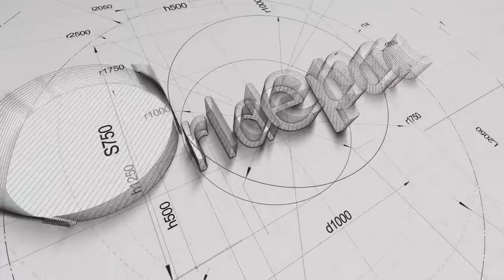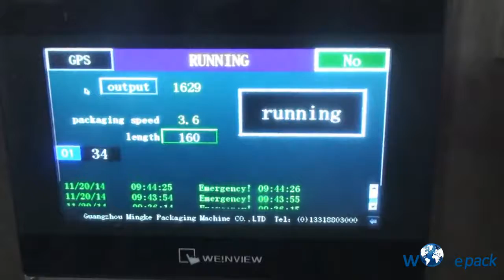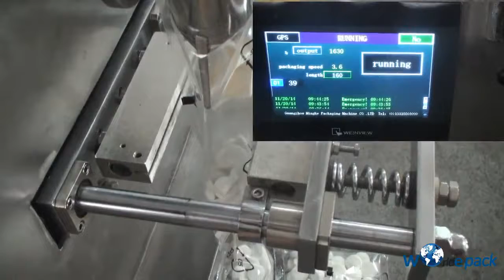Screw Packing Machine, Hardware Counting Machine, Fastener Packing Machine Manufacturer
It’s fully automatic counting and packing machine for Furniture kit and hardware spare parts like screw , bolt, nut , washer, spring, plug.High precise and fast , save the labor cost for you. Widely used in fasteners , hardware, furniture, bathroom filed. Our machine is able to pack the screws bolt nut hardware or plastic spare parts …into the bag box carton.
Furniture Hardware Packing Machine

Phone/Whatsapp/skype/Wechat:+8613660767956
We are a manufacturer in China and specialized in counting packaging machine for 14 years !

Best regards
Calla Shu
Guangzhou Worlde Packaging Equipment Co,.Ltd
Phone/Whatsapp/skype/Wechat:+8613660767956